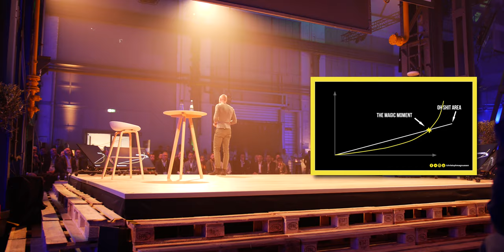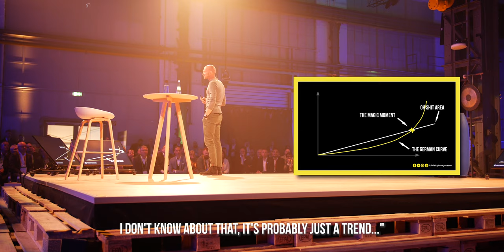We are LINEAR PEOPLE in an EXPONENTIAL WORLD | VLOG from Keynote at Sage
The biggest obstacle to real transformation is our own attitude towards the current innovation.

I know I'm often a little bit brash with my opinion, but we are far too often, far too sceptical about new technologies, companies or ideas. We as human beings love things that stay the same since the reliability allows us to move comfortably through life and reduces the number of challenges we have to face.
Thus, we naturally don't like change. This is why it is so important during this phase, when the scepticism is at it's greatest, to take an objective look at what is happening, to make sure the 'magic moment' doesn't pass us by.